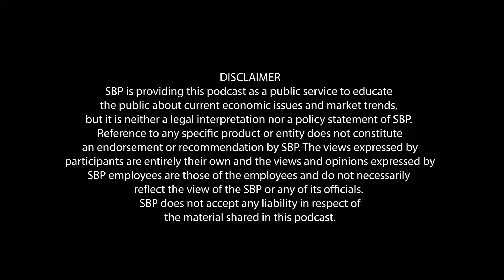Monetary Policy Decision on July 31, 2023, What is in it? - SBP Podcast Episode 23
SBP Podcast explains why inflation is likely to fall on the back of consolidation in international commodity prices, the Stand-by Arrangement with the IMF and recent fiscal measures by Government of Pakistan.

Host: Mobin Nasir
Guest: Fida Hussain

Discussions:
0:00 Introduction
1:35 A review of major developments since the decision announced on June 26, 2023.
7:20 Likely impact of fuel price hikes announced after the latest MPS announcement.
9:24 Expected impact of withdrawal of import prioritization measures on PKR value and inflation.
13:05 Importance of maintaining positive real rates on forward-looking basis.